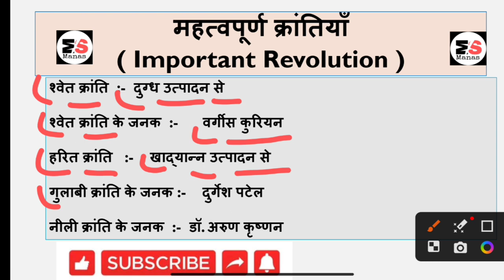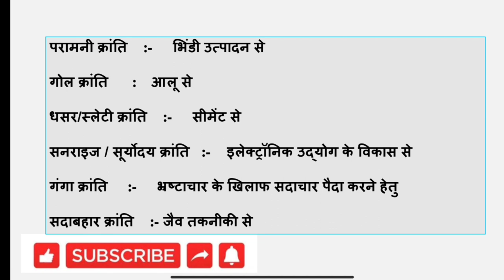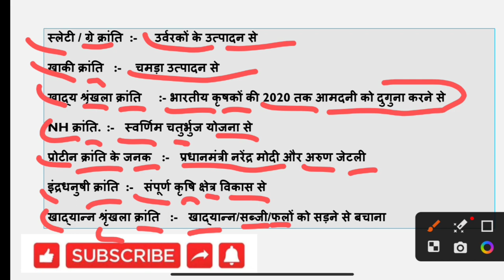महत्वपूर्ण क्रांतियाँ / Important Revolution / static GK / for ssc, bank , railway....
Static Gk for SSCJE / Static Gk for SSC CHSL / GS/GK for UPSSSC PET, UPP, Bihar Police ..

static gk
ssc adda247
gk
gk for ssc mts 2023
trending gk
gk for delhi police constable
trending gk questions in hindi
trending gk questions
ssc adda gk gs
gk gs
ssc chsl static gk
gk by pawan moral
ssc mts gk important question 2023
gk for delhi police
ssc chsl
ssc cgl static gk
abhinay sharma
ssc adda
ssc chsl static gk topics
ssc cgl static gk questions
ssc chsl static gk marathon